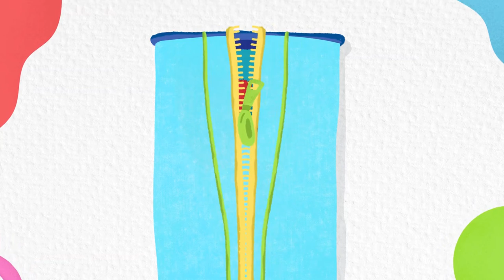Spitzer Pelikan Griffix, Kunststoff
• Speziell für den Pelikan Griffix Bleistift geeignet
• Mit Auffangbehälter
• Made in Germany
Merkmale:
Stiftdurchmesser: bis 2 mm
Ausführung: Einfachspitzer, Dosenspitzer
Material: Kunststoff
geeignet für: Druckbleistiftminen, Zirkelminen
weitere Produktinformationen:
Farbe: hellblau, blau
sonstiges: witziges Design, durch robustes Messer kann besonders präzise gespitzt werden, bester Halt durch besondere Griffzone